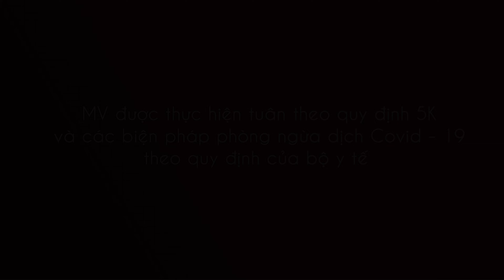NHƯ HOA MÙA XUÂN | THE PRINCES | OFFICIAL MUSIC VIDEO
Bản quyền thuộc PDID - Do not re up!